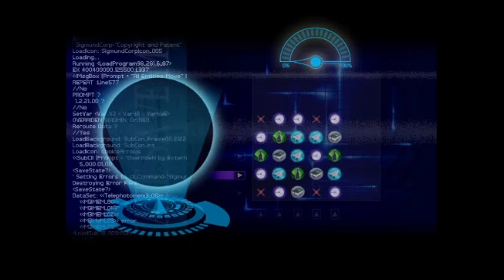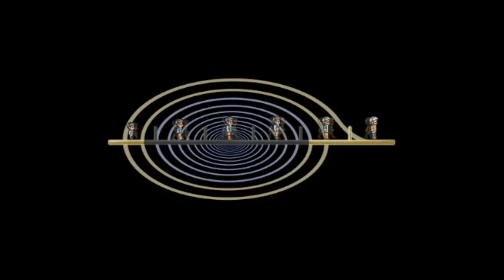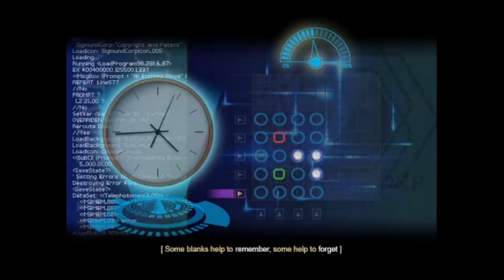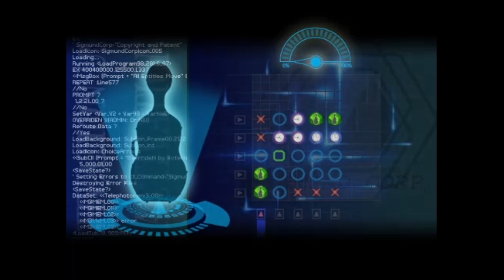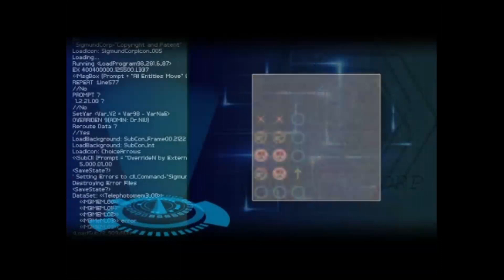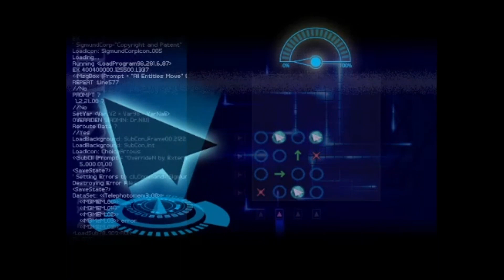Origins of THE Song (Finding Paradise-Part 3)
Alright, back at it again. We've complete A Bird Story, which turned out to be rather relevant to the rest of this game, and now we are continuing with Finding Paradise. In this one, we find out young Colin had a small female friend who might be the root of one of his biggest regrets.